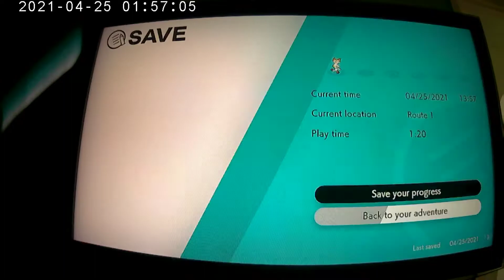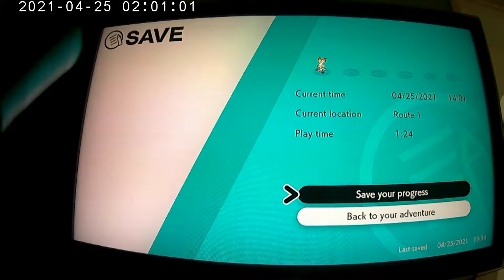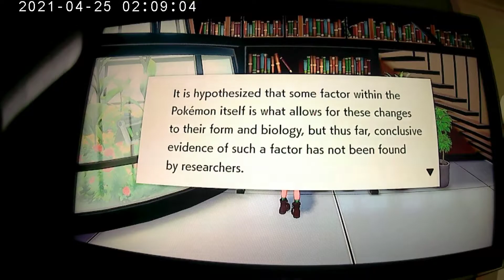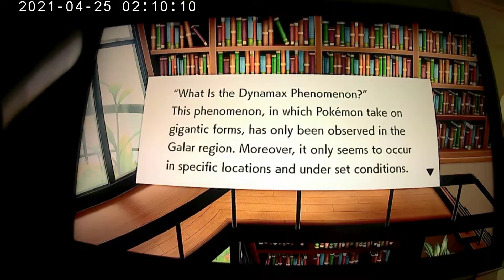Pokemon Sword Episode 7